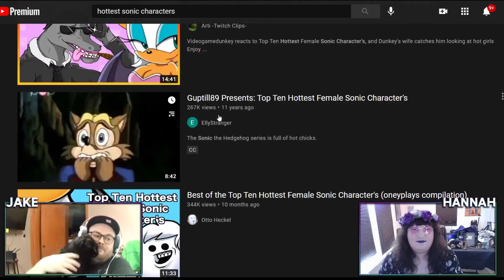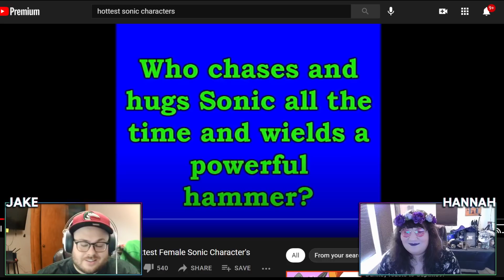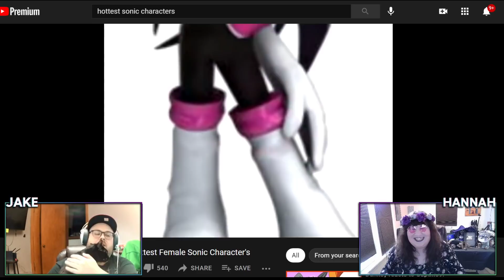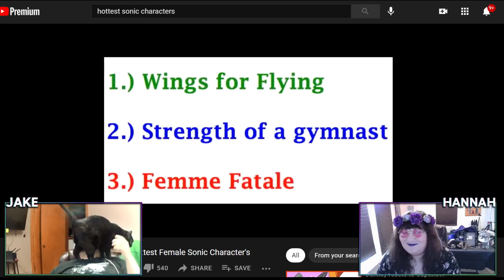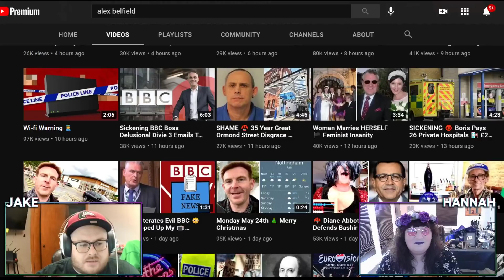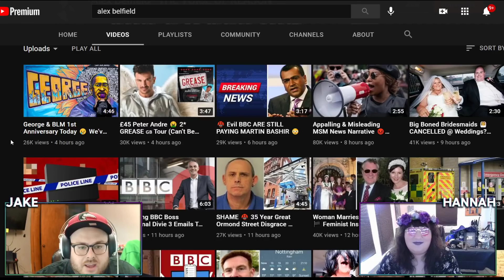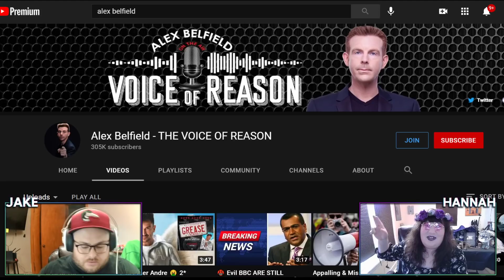Can Q followers be SAVED? || Ask Hannah!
Any hopium truthers in chat?

Jake's Twitter- @ActualCorn

Hannah's Twitter- @HannahReloaded